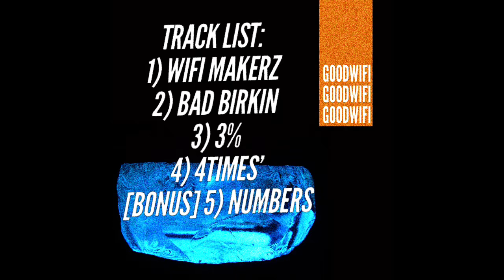“PARTY PACK VOL.1” [GOODWIFI BEAT PACK] 2019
Buy this beat pack, untagged for $100.

Untagged beats on sale for $25 a pop!
Get them while they’re hot.🔥